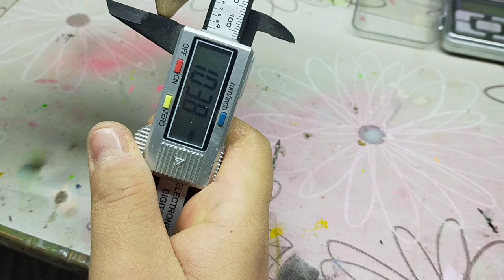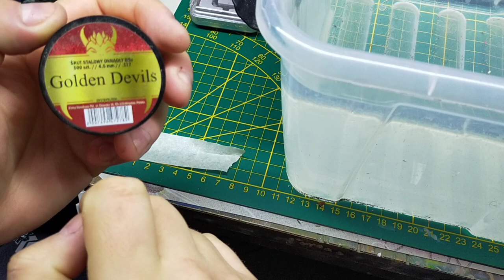How To Make Popper Lure Out Of Paintbrush - part 1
In this video I'm showing an alternative method of creating GT Popper without using a lathe.